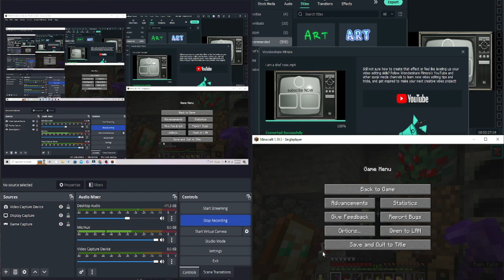i spent 72 hours in minecraft hardcore